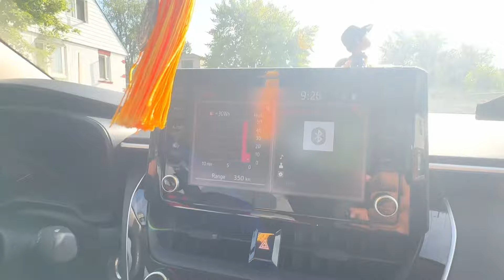அம்மாம்மா பாட்டுக்கு யார் அடிமை? 😂🇨🇦🎵 | Church-க்கு போறோம் - Atputham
Whatsapp only
Email - Atputham66​@gmail.com